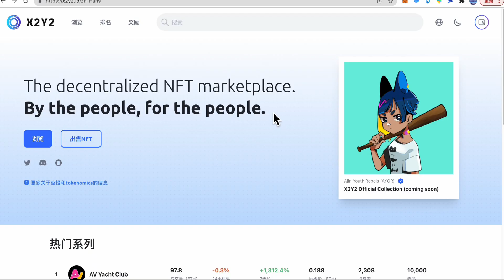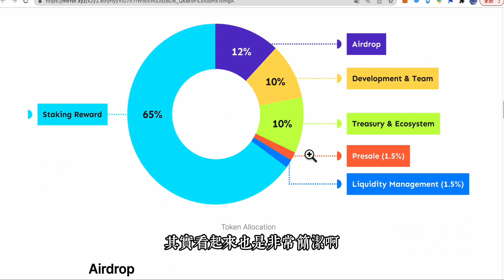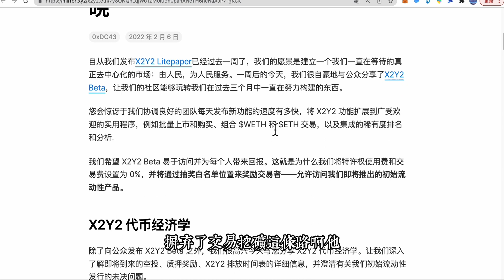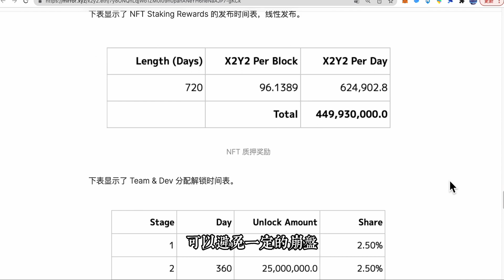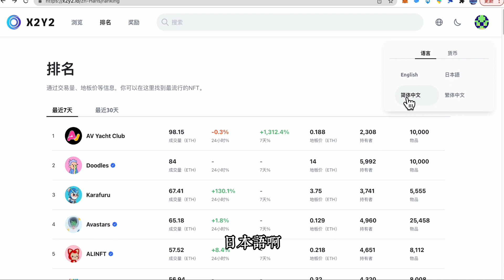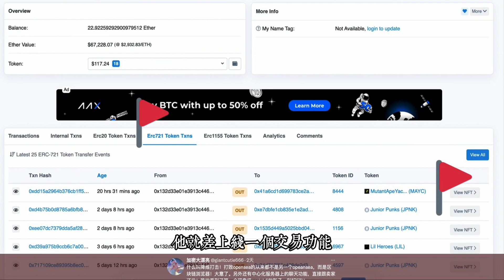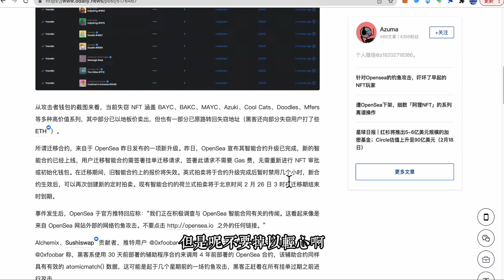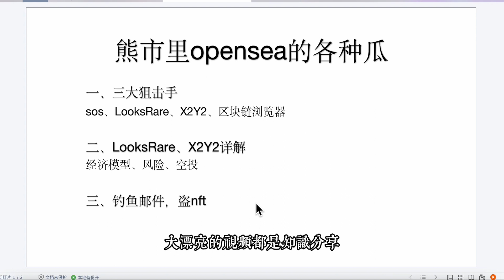【昨天欠你们的下集】nft交易所大战。x2y2的挑战之路，包含x2y2空投操作。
2022年大漂亮推薦交易所
BINANCE註冊鏈接：